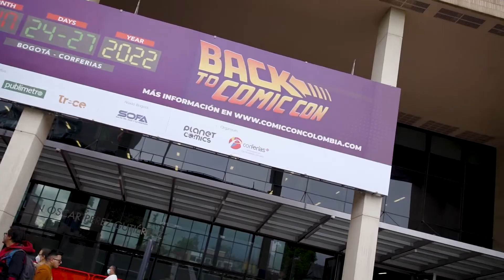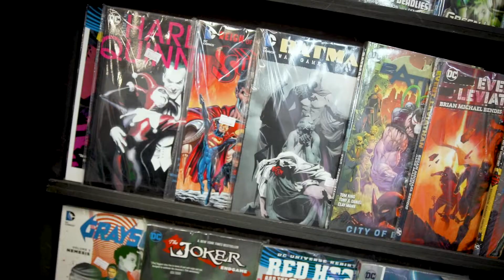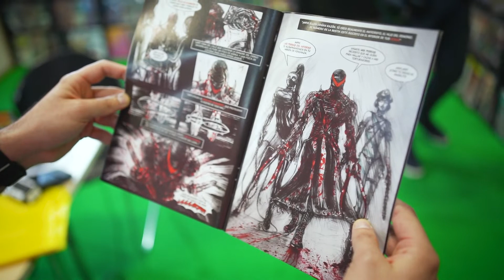Así fue la Comic Con Bogotá 2022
Para entender más a fondo sobre lo que significa la Comic Con para los seguidores de la cultura geek, asistimos a la más reciente edición para, además de definir algunos términos esenciales, ratificar el impacto de la cultura pop en el mundo actual.